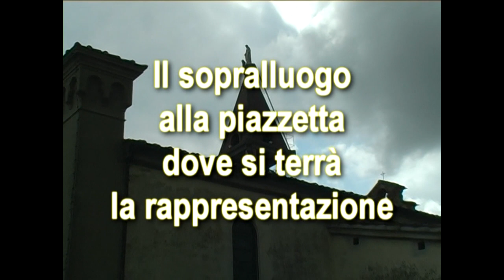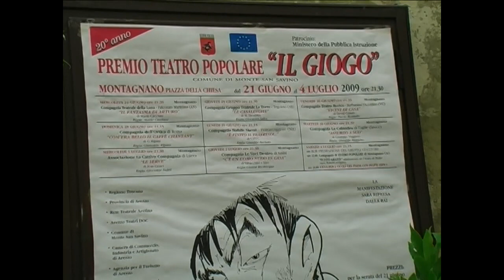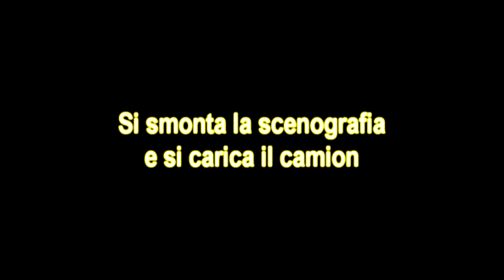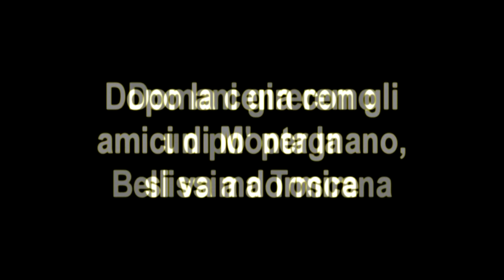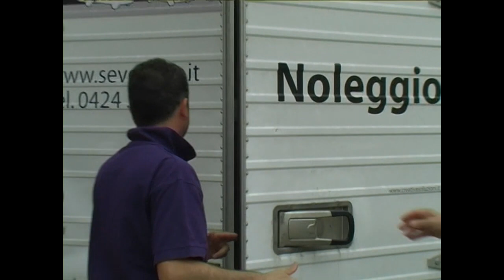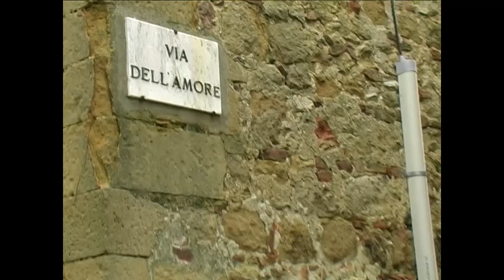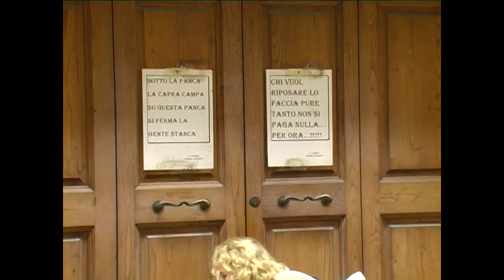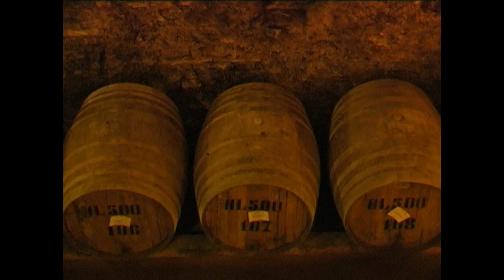Compagnia Teatro Berico - 15° anniversario Montagnano. (Arezzo)